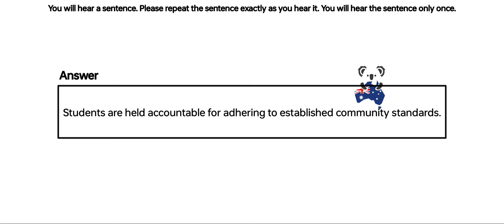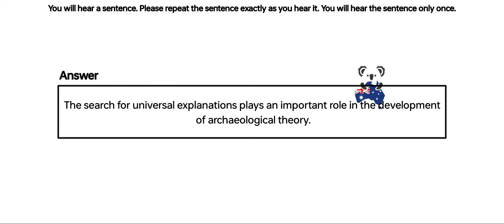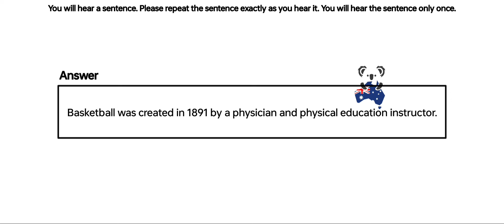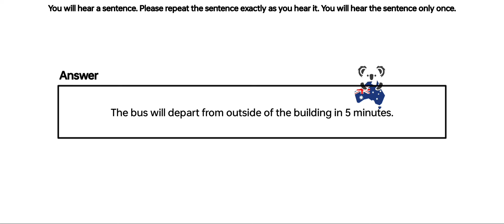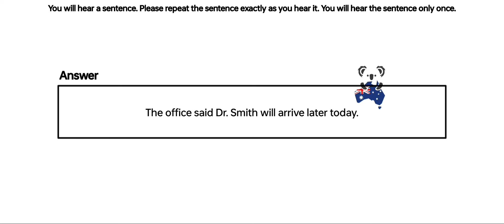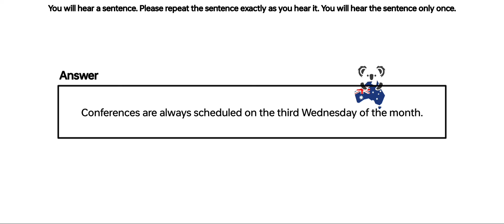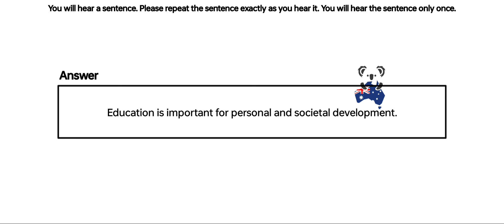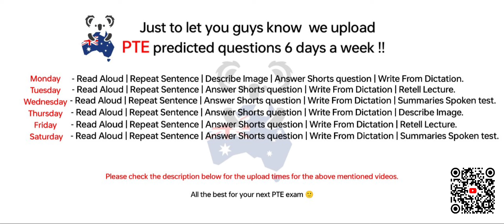PTE - Speaking Repeat Sentence (Part-2) Jan Exam Prediction | Repeat sentence practice pte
PTE - Speaking Repeat Sentence (Part-2) Jan Exam Prediction | Pte repeat sentence.
BEATthePTE |

Instructions:
pte reading,
pte academic,
pte speaking
describe image,
pte speaking,

dictation pte
dictation words
Repeat sentence practice pte, repeat sentence practice pte 2023, repeat sentence practice pte 2023 careercoves
spelling ptespellin TBg.